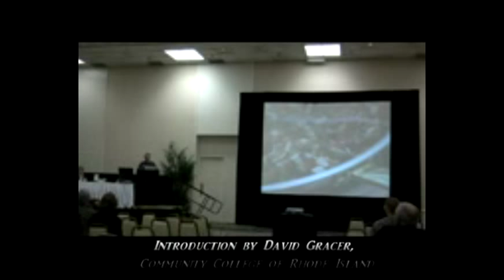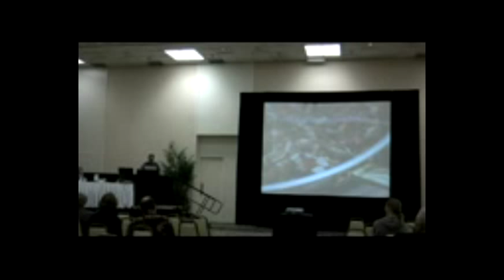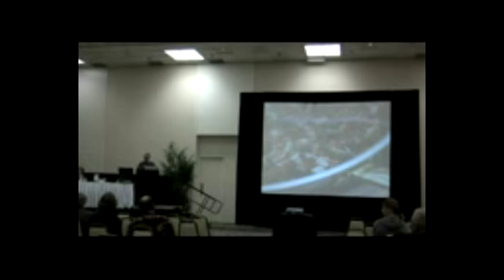Entomophagy Reconsidered Part 1 - Introduction with David Gracer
Introduction for "Entomophagy Reconsidered: Current Status and Challenges, Potential Directions, and an Invitation to Entomologists," a symposium that took place at Entomology 2010, the 58th Annual Meeting of the Entomological Society of America.